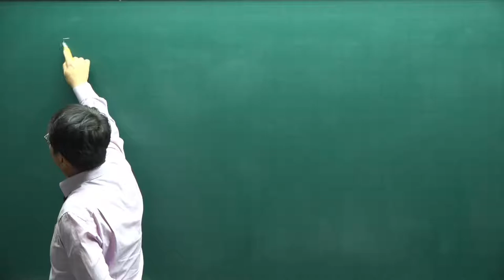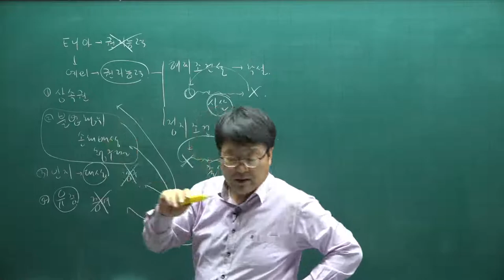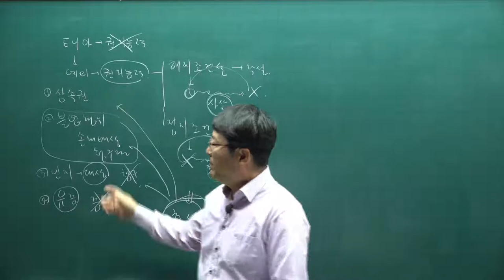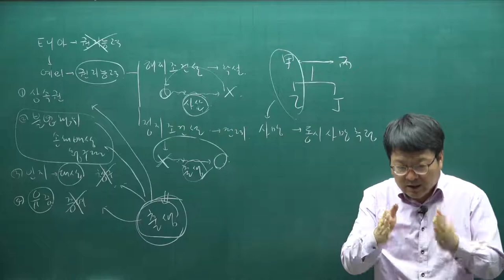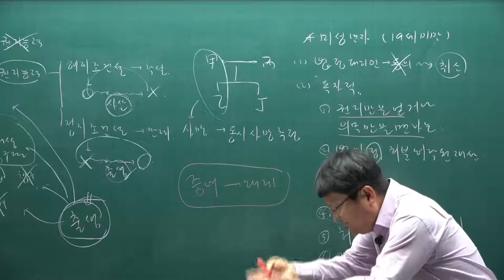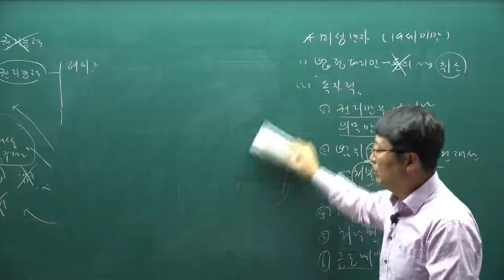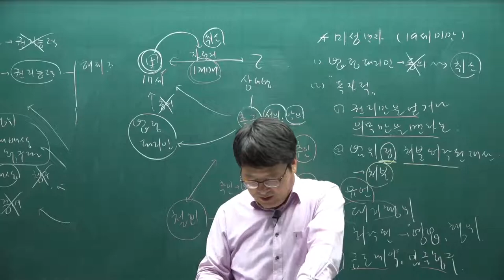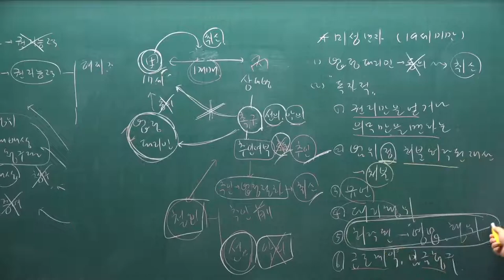[주전무] 2021년 주택관리사 민법 기출문제풀이과정 4강